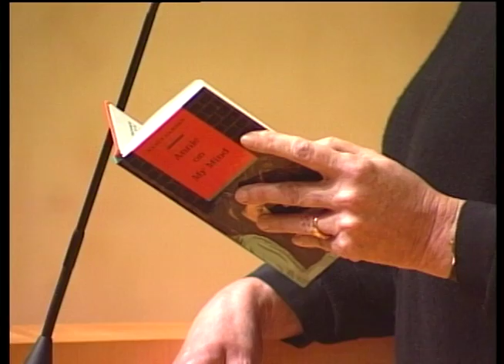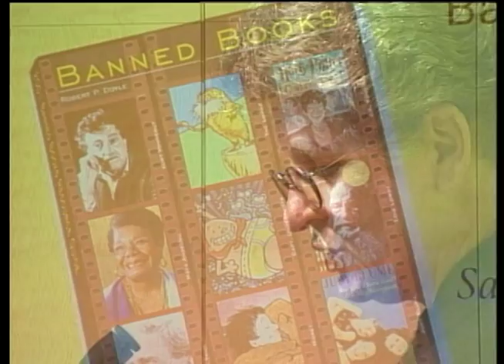2003 Katherine V. Forrest, Annie On My Mind, Banned Books Week at the San Francisco Public Library